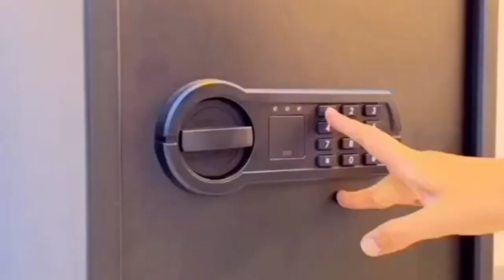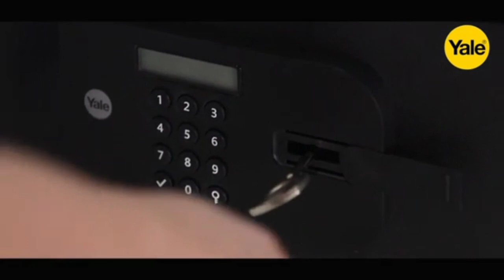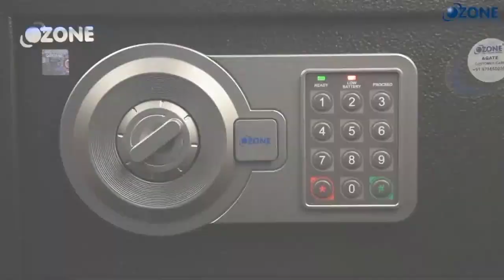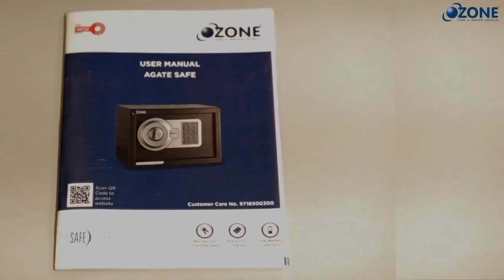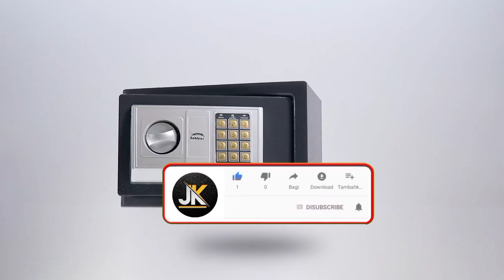best safe locker for home india 2023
Amazon basics digital safe (7999)
Yale standard x-large (6999)
Godrej forte pro (11009)
Gobbler gs200d (3514)
Ozone safe locker (6099)

Instagram me aa jao mere friends...

best safe locker
best safe locker for home india
best safe locker for home
best safe locker company in india
world best safe locker
best safe lock app
best and safe app lock in tamil
best safety locker for home
safety locker for home
best safety lock for bike
yale safe locker for home
best safe deposit box
best safety lock for home
best safe box for home
best safe box for money
best safe box for guns
best safe box fireproof waterproof
best home safe lockers in india
best key safe lock box
safe locker for home
best small safe box
how to pick a lock box safe
how to open safe locker without key
yogi safe locker
safe locker for home india
best gun safe lock picking lawyer
picking a safe lock
piggy bank safe locker
safe locker with password
safety locker for jewellery
best safe lockers for home
best safety locker for home in india
best safety locker
save top box tv
pick old safe lock
4 combination safe lock
yale safe locker
ozone safe locker password reset
ozone safe locker review
how to open an old safe with 3 number combination
ozone safe locker
how to open a safe locker
best safe lock
best safe box
build a safe with combination number lock
best digital safe lock
digital safe box password reset
union safe company digital drawer safe
digital safe with electronic lock
digital safe lock hack
digital security safe box
best digital safe
how to change code on digital safe
digital safe lock
electronic digital safe reset code
open a digital safe
digital electronic safe box with keypad lock
key safe lock box forgot code
master lock digital safe reset
best electronic safe lock
amazon basics safe reset code
reset digital safe lock code
unlock digital safe without key
unlock safe combination lock
how to open digital safe with key
safewell locker password reset
yale safe box password reset
4 combination safe lock
how to unlock a digital safe without the combination
best electronic lock
best electronic locker
best electronic lock for airbnb
best electronic lockbox
best electronic lock 2023
best electronic lock wirecutter
best electronic locks for home
best locker
best locker for home
best lockers for home india
best locker for jewellery
best locker room speeches,l
best locker for home in tamil
best locker for home telugu
best locker room celebration
best locker for documents
best locker for home india